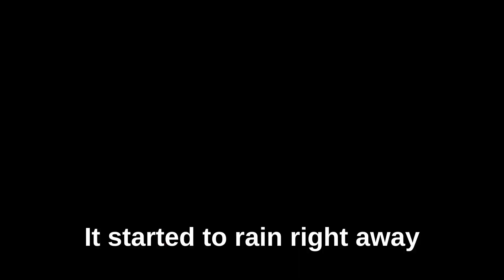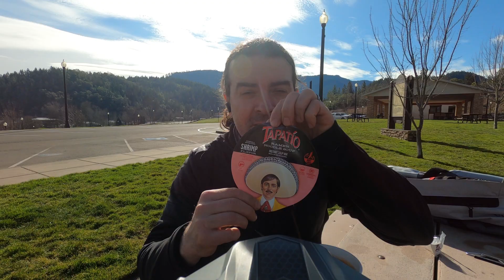Mid-winter riding to Copper Canyons Mexico on the Africa Twin: Crossing the US [s2 e1]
In this episode, I'm crossing the US during the middle of winter, riding from Portland OR to a Mexican border. Winter rain riding and Joshua Tree National Park motocamping.

video chapters
0:00 intro
0:27 Oregon to California
1:34 Pacific Ocean
2:08 Red Woods
3:33 leaving the cabin
4:29 rain and cold
5:40 San Francisco
6:29 Joshua Tree N.P.
8:22 cold morning at Joshua Tree N.P.
10:03 Bisbee AZ
10:37 on the next episode